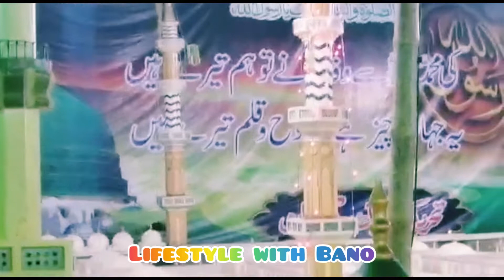Ye Kisne Pukara Muhammad Muhammad | 12 Rabi ul Awal Naat | Lifestyle with Bano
Ye Kisne Pukara Muhammad Muhammad | Naat | Lifestyle with Bano